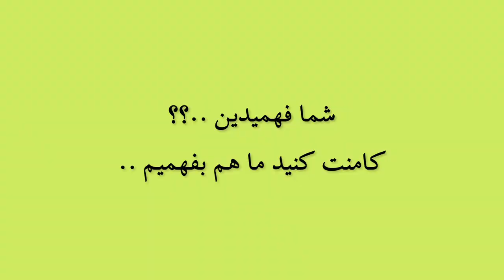فقط پسرها میفهمند | Memes Only Boys Will Understand